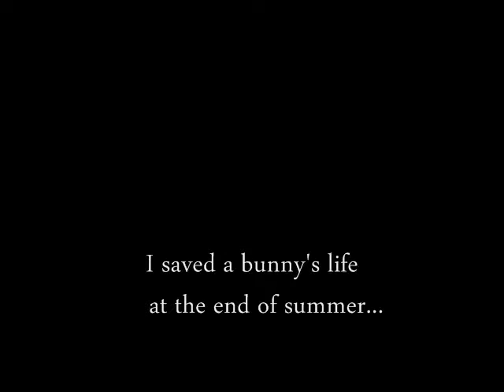penguin1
reminiscent penguin.  he rescued a bunny from evil woman.